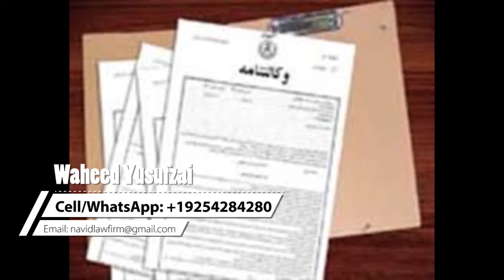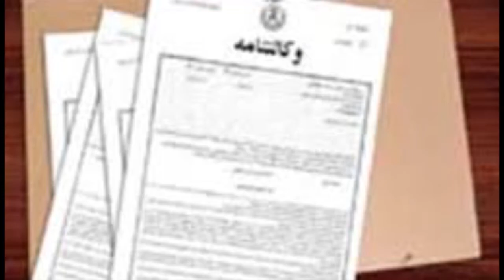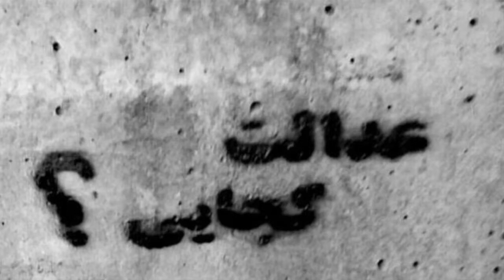جناب وحید یوسفزی یک تجار افغان برای انهایکه در خارج اند در قسمت خرید و فروش املاک شان کمک میکند.